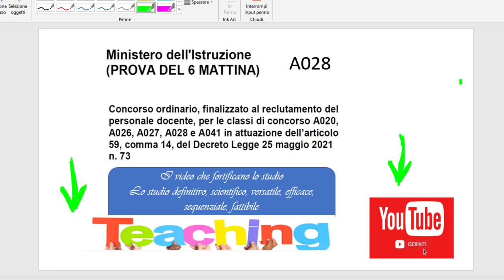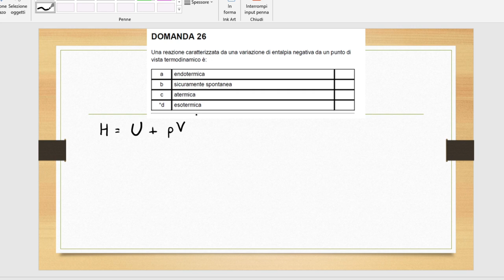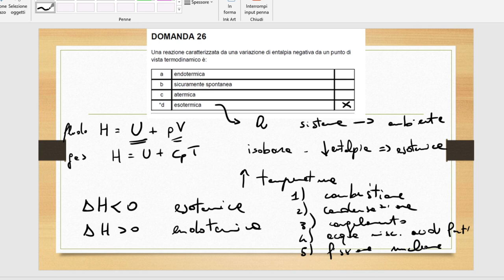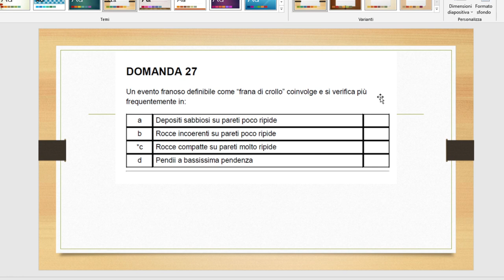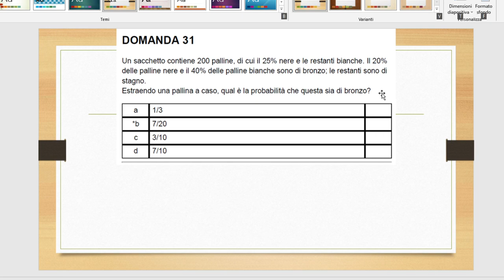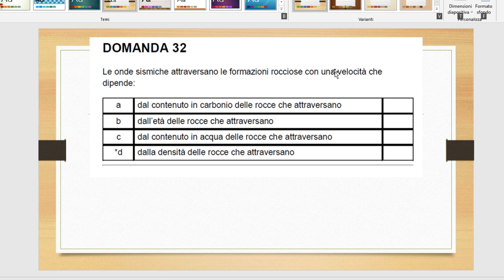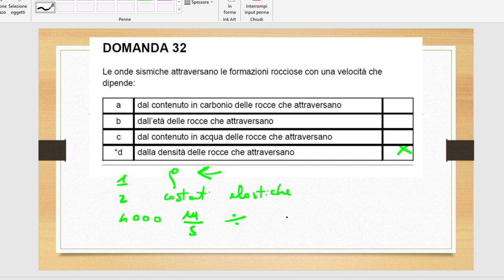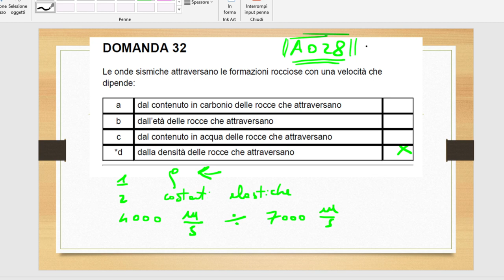CONCORSO STEM A028, TRACCE SVOLTE E COMMENTATE (26-32) MATTINA 6 LUGLIO